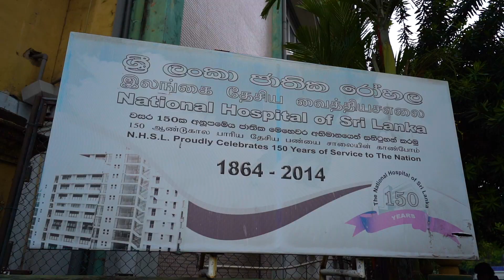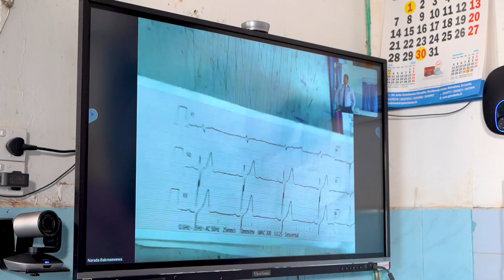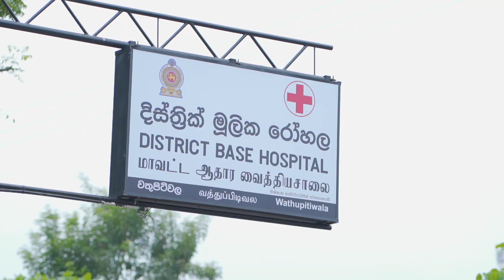Telemedicine Connecting Sri Lanka's Healthcare Institutes 1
Client : fhi360
Released : August 2023
Director : Narada Bakmeewewa
Producer : Tharinda Elvitigala
Consultant : Dr. Dayanath Ranatunga
Editor : Akila Manohara
Crew : Iresh Prasanga, P A T Srinath, Priyantha Pushpakumara, Priyantha Perera,
Production : BAX multimedia